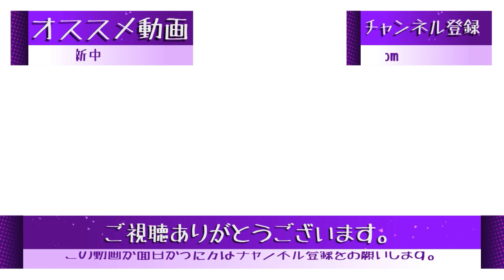EVERGLOWイロンがお辞儀騒動以来の韓国入り！完全体でカムバック？